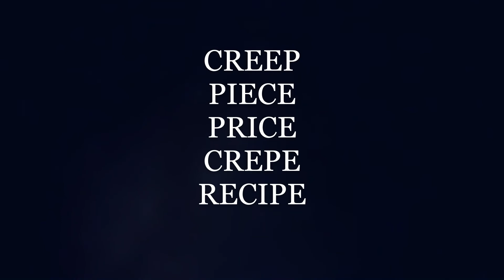Wordscapes Daily Puzzle March 10 2021 | Wordscapes Daily Answers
Here are the answers to all the Wordscapes Daily Puzzle Wednesday March 10, 2021

If you need help with Wordscapes In Bloom Daily Puzzle for March 10 2021, check this playlist